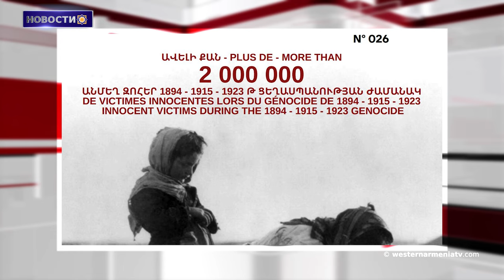Хамидовский режим-основатель основных тезисов отрицания Геноцида (Часть третья)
1. Дань уважения воину Западной Армении
2. 19-е заседание Национального Собрания Западной Армении
3. Геноцид и депортация оставили глубокую рану :Хачик Айджанеан
4. Вышел в свет 26-й номер журнала Western Armenia
5. Хамидовский режим-основатель основных тезисов отрицания Геноцида (Часть третья)
6. Фильм Армине Анды “Песня летящих листьев” удостоился награды на кинофестивале Бейрута
7. 1 мая в Карин таке отмечали как День качелей